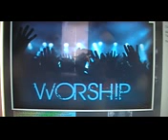Nobody Greater Than You - Instrumental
Nobody Greater Than You - Instrumental Nobody Greater Than You - Instrumental